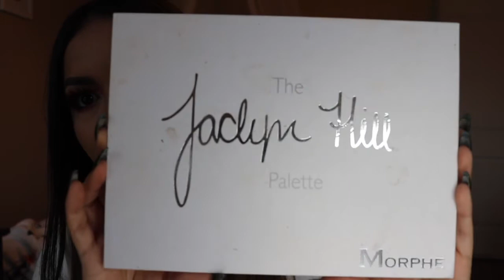Anti-Haul (PRODUCTS I WILL NOT BE BUYING!?) | Baby Liv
Hey babes! So today’s video is an “Anti-Haul” aka, products I will NOT be buying (& why)!!! The beauty community is constantly releasing and throwing out new products, but who seriously has the money for that? Not I! If you’re interested to see what I chill NOT be purchasing and WHY, well, here ya go!

Discount:

muddybody.com - “muddyolivia” for 10% your purchase!
For the Muddy Body Detox Mask that has changed my skin!